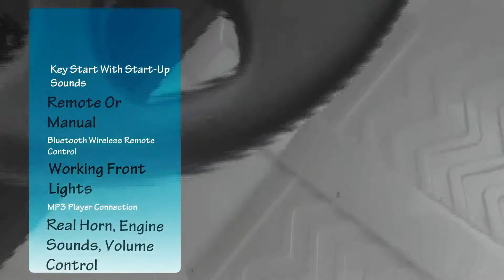TOYS || Keilanas Car Tour Mercedes G55 Power Wheel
Hello Amazing People!!! Keilana is here with her very first video! This was so much fun to film for her! She will be having a channel coming really soon. I hope you enjoy!

**MUSIC**

** LINK TO CAR**